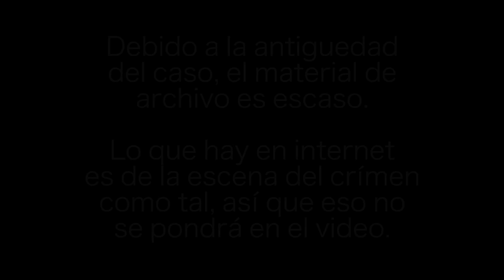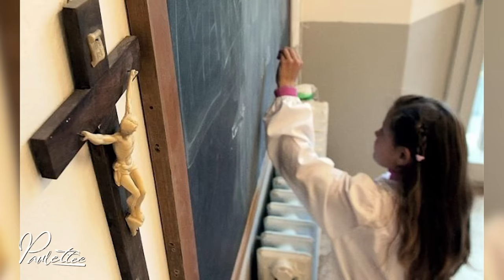TODO sobre el MISTERIOSO caso de MIJANGOS (LA HIENA DE QUERÉTARO) - Paulettee